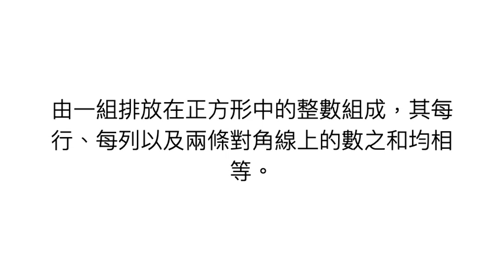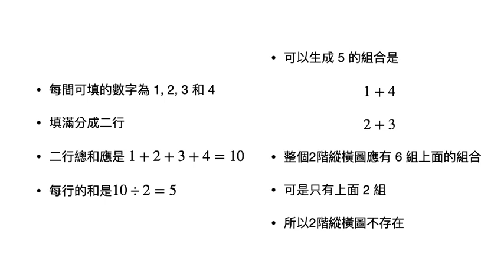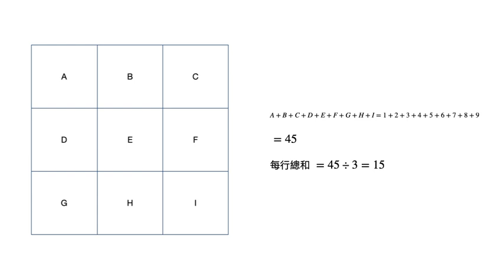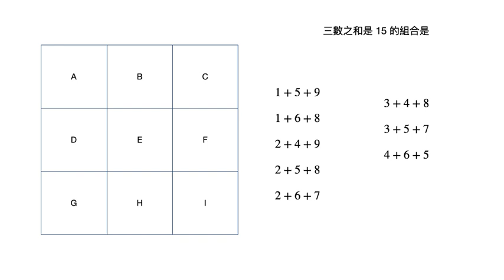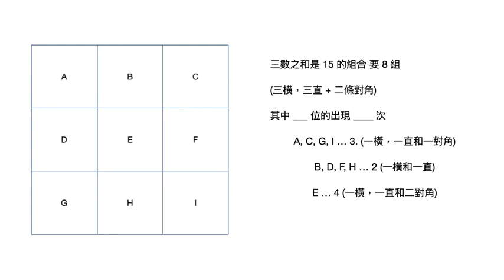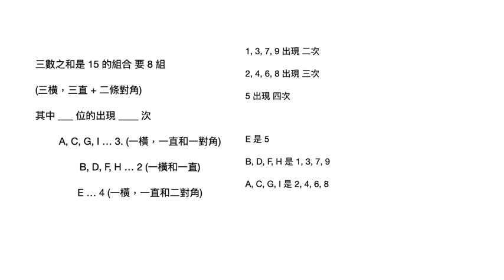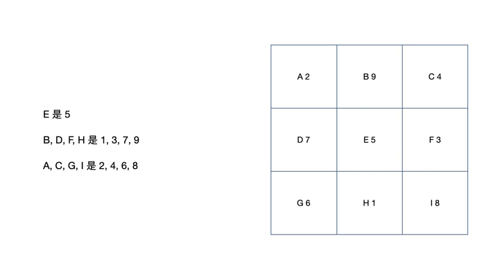[數學好玩] 2 縱橫圖 (1 - 九宮圖制法)